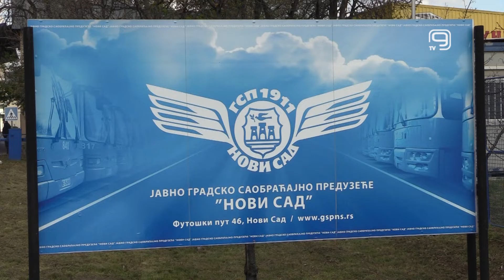TV KANAL 9, NOVI SAD: JGSP - 9A VOZI DO KOVID BOLNICE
Od danas je na snazi novi red vožnje Javnog gradskog saobraćajnog preduzeća Novi Sad, a obezbeđena je i linija koji vozi do Kovid bolnice na Mišeluku.